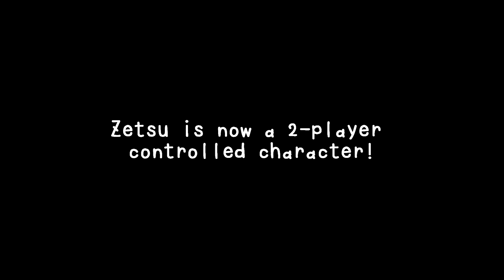NTSD Community - Zetsu Rework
After finding Zetsu lackluster in the previous version, I dramatically changed how he plays. Zetsu is now a 2-player controlled character! Requires one player to play as White Zetsu and the other as Black Zetsu. After merging BZetsu controls the body and can use simple techniques, while WZetsu can deal a lot of damage and summon White Zetsu Clones.